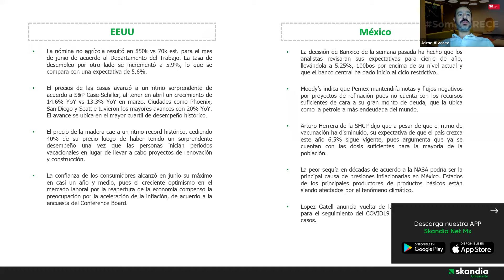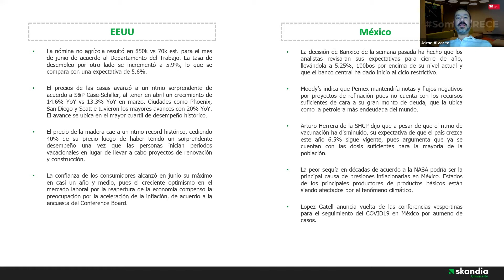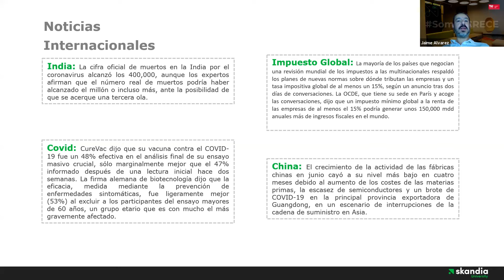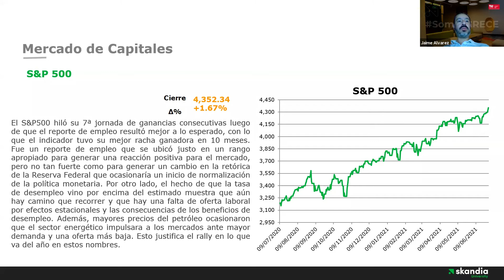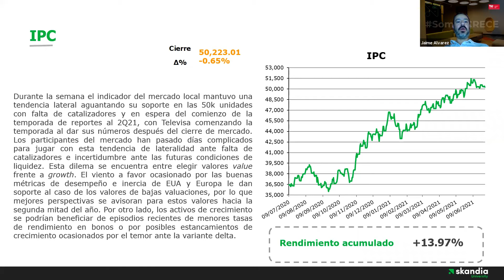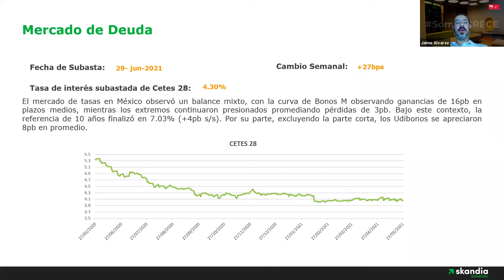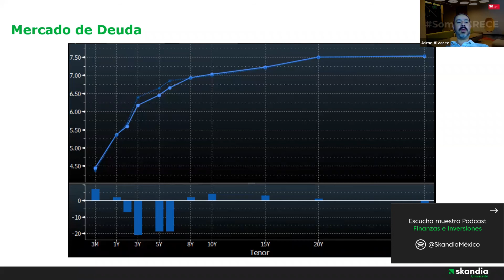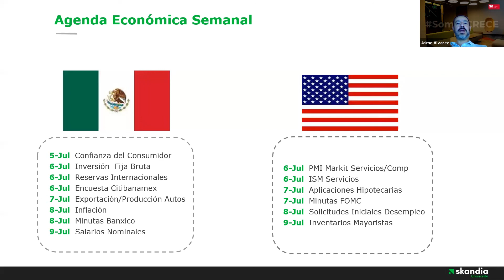De vuelta las conferencias vespertinas sobre COVID19 | PEMEX mantendría flujos y notas negativos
Descubre de la mano de Jaime Álvarez, VP de inversiones Skandia Latam, todo lo ocurrido en la semana en temas de inversión, economía y finanzas.